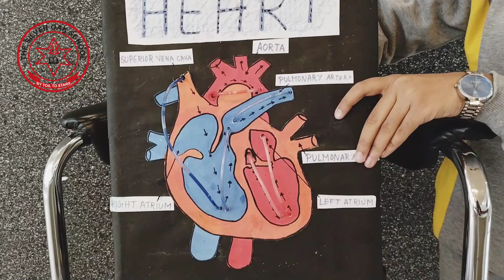Working of Heart' bestschool #rohtak